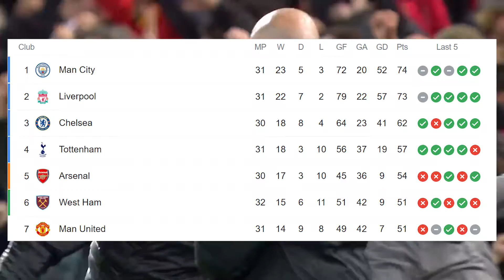Pep Guardiola VS Jurgen Klopp. Who closer to EPL Cup?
Recently, in the match Man City VS Liverpool, Pep Guardiola VS Jürgen Klopp met head to head (tactics, stats and records). On press conferences Pep Guardiola and Jurgen Klopp often joke about each other. Despite the confrontation, at the end Klopp and Guardiola handshake. On post match interview they are funny and respect. A repeat Klopp Guardiola rivalry is coming.

Today in the video:
0:00 Pep VS Jurgen - funny and respect
0:11 Who is closer to the EPL Cup?
0:37 Pep Guardiola VS Jürgen Klopp
1:02 Last match short review
1:28 Guardiola and Klopp post match interviews
1:54 Winner will be known soon

Thanks for the music Infraction and Mokka!